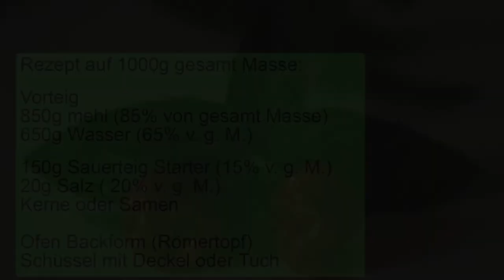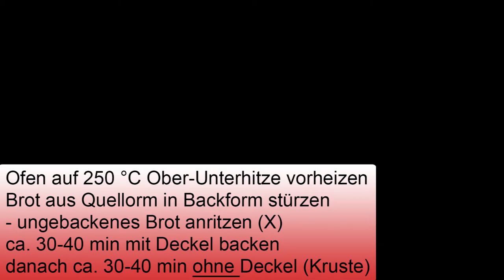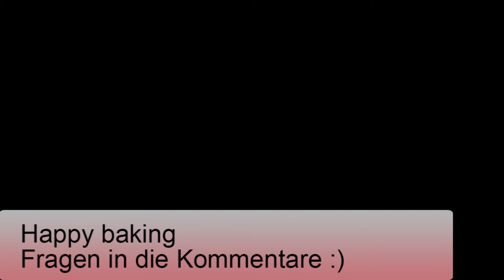Sauerteigbrot backen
Ich erkläre euch kurz, wie man Sauerteig Brot macht, wie meine Zutaten Verhältnisse sind und auf was machen achten sollte.